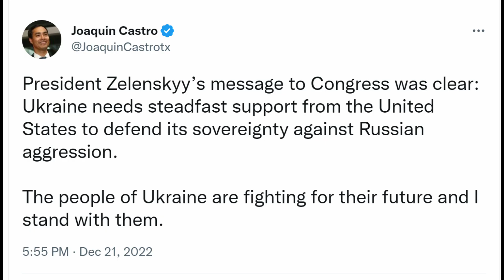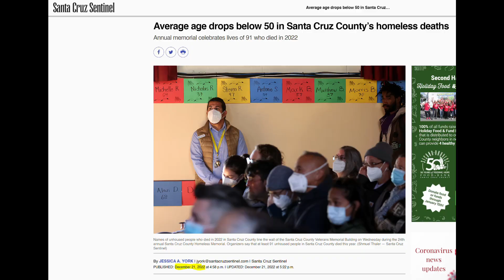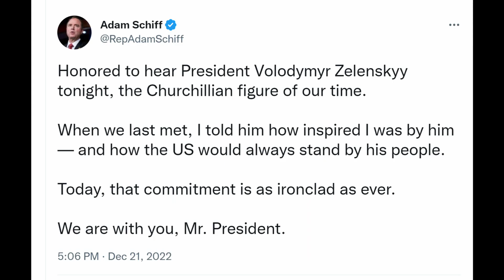Congress gives Zelenskyy the hero treatment on Homeless Person's Memorial Day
All of the news articles in this clip are from yesterday, December 21, 2022, the same day Volodymyr Zelenskyy addresses Congress to get more funding for the Ukraine proxy war.